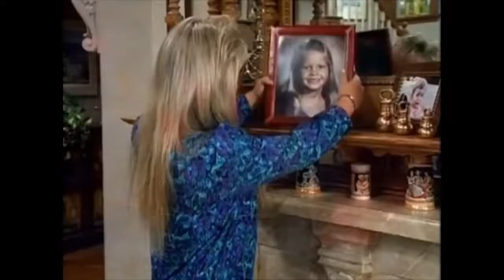Robbie Nevil - Set the World (TV INTROS MUSIC VIDEO)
Saw the beginning on Freeform and decided to make a full video for the song.